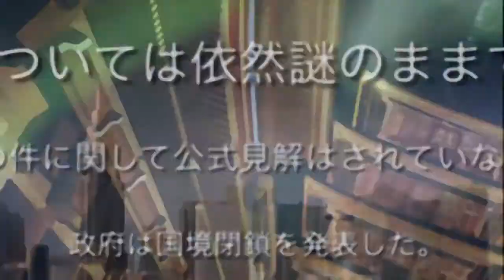Videoreview: Dead Synchronicity Tomorrow Comes Today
Continuamos con las videoreviews, en esta ocasión un juego independiente, y español, una aventura gráfica diferente que cualquier amante del género debería probar.

¿Tienes CHROME/FIREFOX?No te pierdas ningún vídeo instalando la app LIBRE DE PUBLI
Dale a 'Me gusta', comparte en la redes y déjanos tu comentario.

Twitter del canal: @Psicocine
Twitter de chugo: @Psicochugo
Twitter de newa: @newa30

Esperamos vuestro apoyo y aceptamos críticas, siempre que no hagáis el capuyo,poco a poco iremos subiendo mas cosas. Os mostraremos Gameplays, Unboxings de Press kits, criticas de cine y demás chorradas que se nos ocurran. ¿Os veremos por aquí?Demostradnos que nos queréis un poquito :)